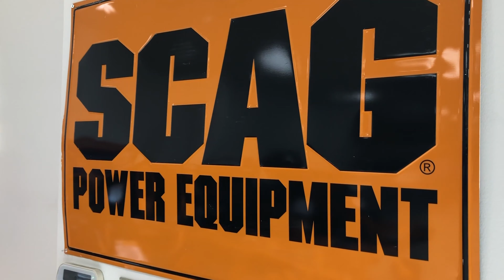Litter Media GOTW Report: Jackson takes Waverly 51-37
The Jackson Ironmen improved to 17-2 with a 51-37 victory over Waverly Saturday February 1st, 2020.
The non-conference battle followed the Tigers' SOC II win over Oak Hill Friday as Waverly slips to 14-4 on the season.
Jackson's Caleb Wallis led all scorers with 18 points.
Litter Media's Dan Ramey spoke with both coaches, Travis Robertson (Waverly) and Max Murrow (Jackson) after the game.
Waverly (11-1) finishes SOC II play this coming week with Beaver Eastern (3-10) and Wheelersburg (10-1) while Jackson (7-1) returns FAC action with Washington CH (0-8) and Chillicothe (7-0).